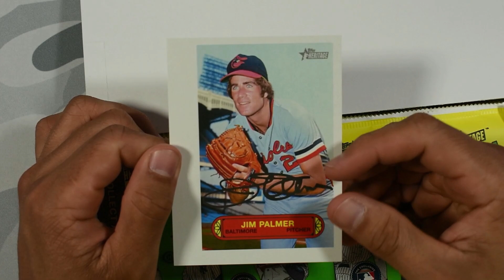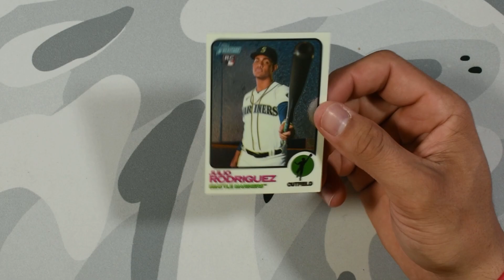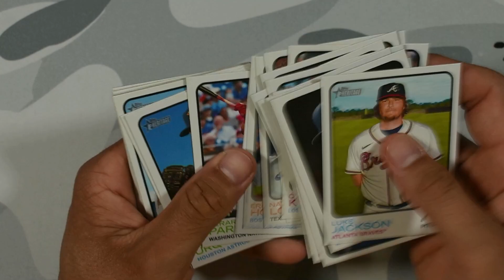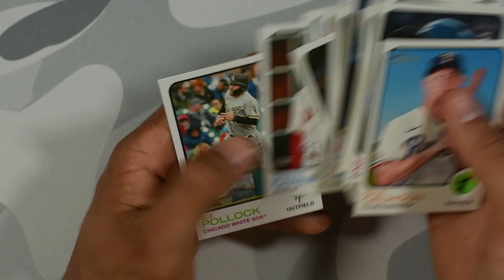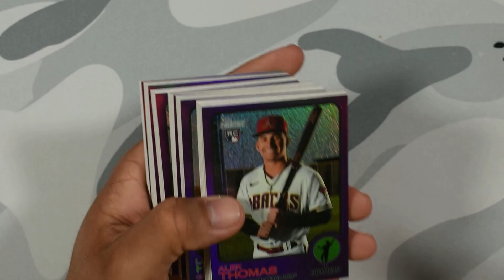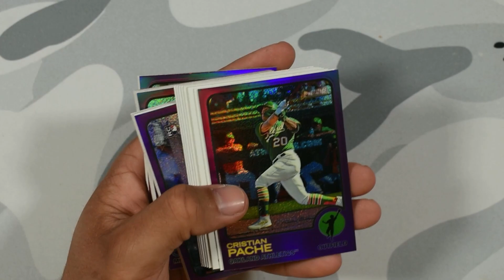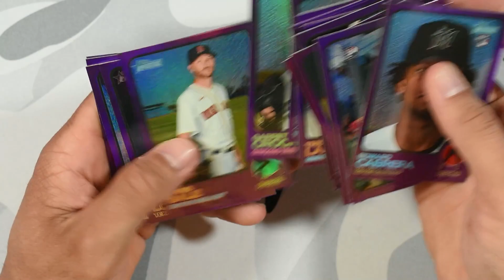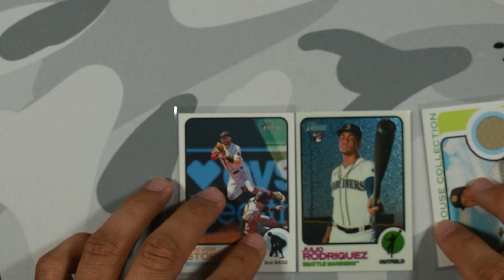2022 Topps Heritage HIGH NUMBER CASE RIP! JROD CHROME! Part 11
WELCOME BACK! This is my SECOND case rip of this case! This product is absolutely stacked with great Rookies!